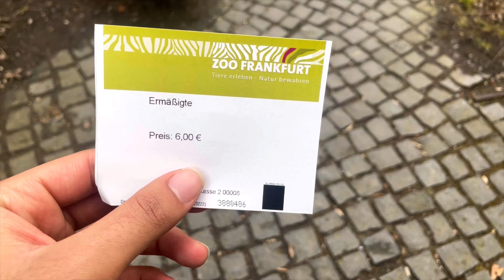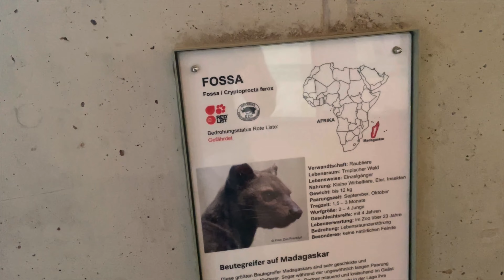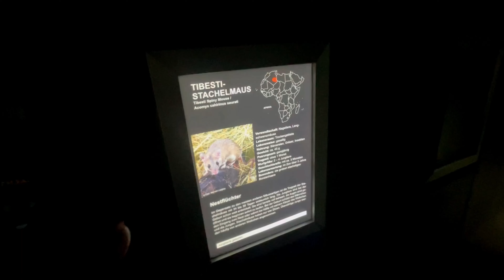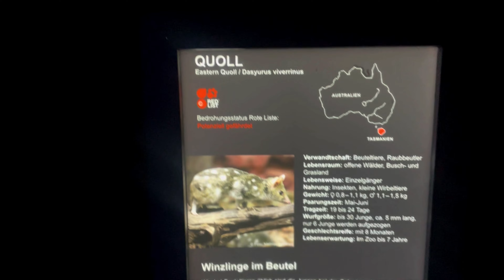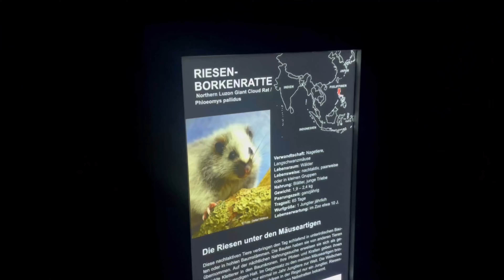Frankfurt Zoo part 2